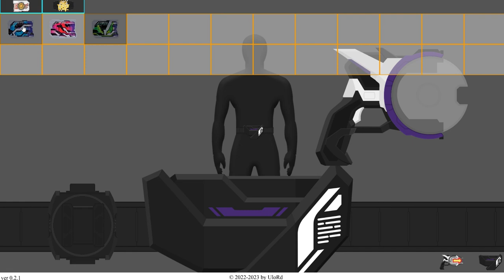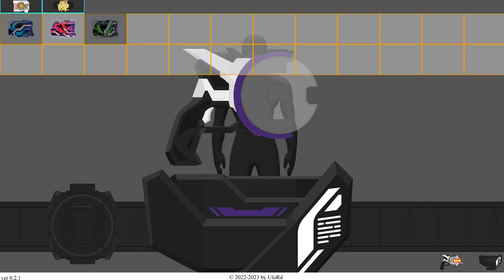Kamen Rider Geats Simulator Ver.0.2.1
Credit To: UloRd